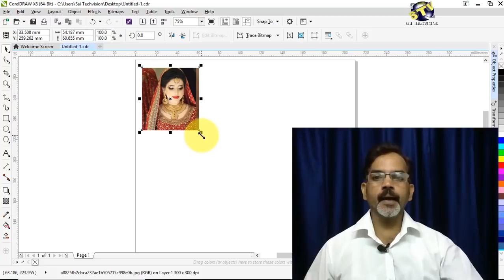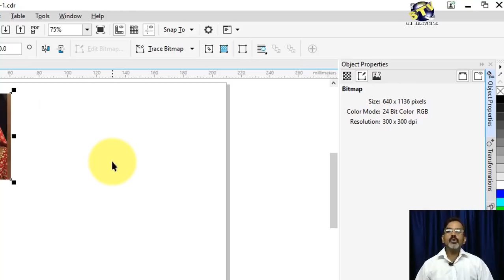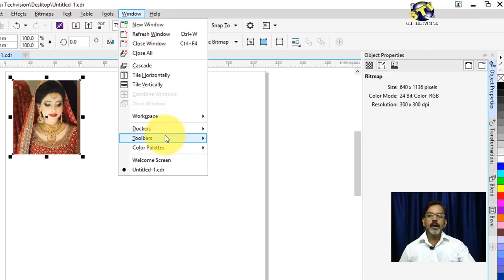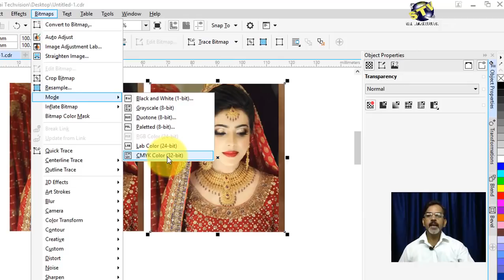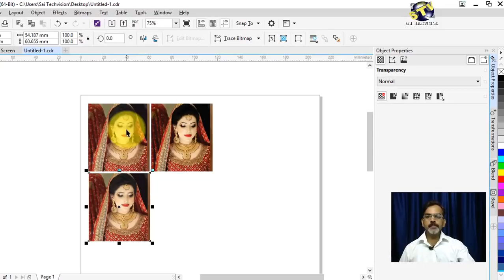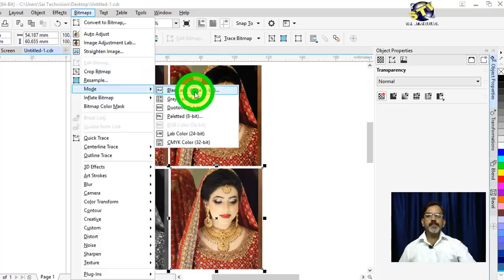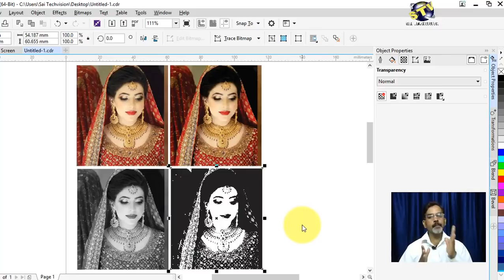How to Change Image Color Mode for Printing in CorelDraw X8 in hindi (Advance Series) Part-10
Namaskar Doston ! Is video me Printing ke liye Color mode ke bare me bataya gaya hai ki kisi image ka color mode kaise change karenge.